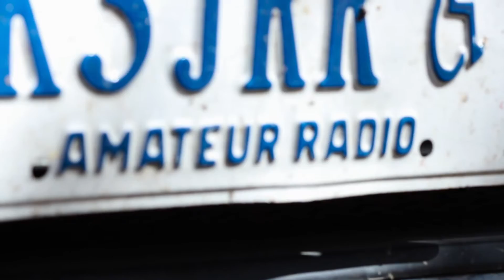Upgrading the 625 Repeater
Our HAM Club and the opportunity to get a new repeater for a great deal.
Thru the help of volunteers and some generous donations the new repeater is up and running.

goo.gl/02fZbB YouTube